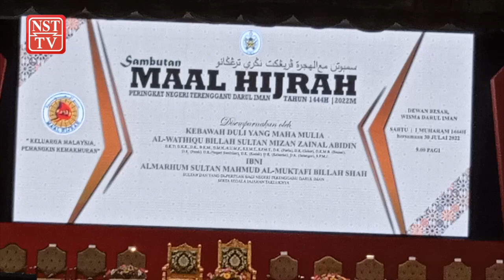Perbincangan dengan CUEPACS Isnin ini - Mohd Zuki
KUALA TERENGGANU: Ketua Setiausaha Negara, Tan Sri Mohd Zuki Ali berkata beliau akan mengadakan perbincangan dengan Presiden CUEPACS, Datuk Adnan Mat pada Isnin ini.